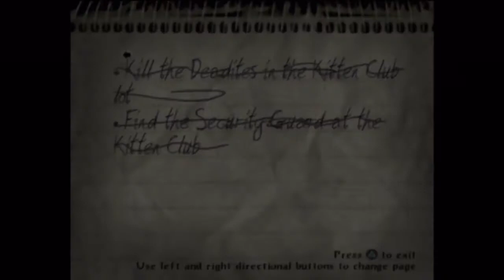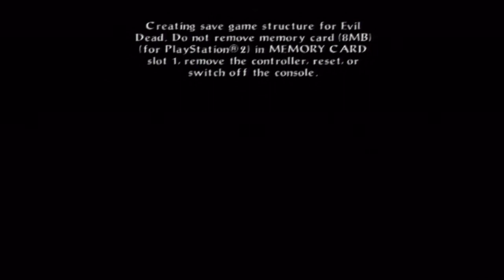Let's Play Evil Dead : A Fistful of Boomstick -3- How to Spell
Gates give us problems.